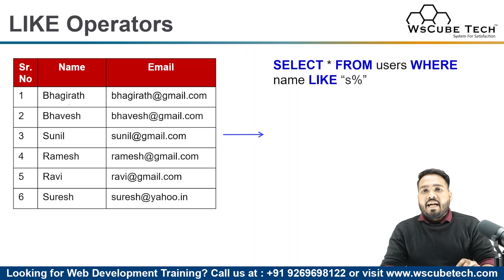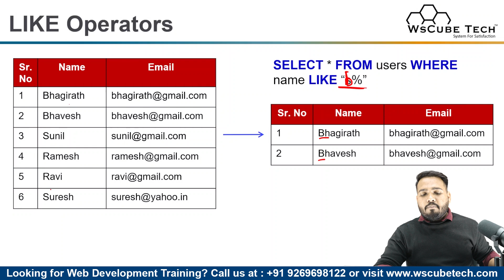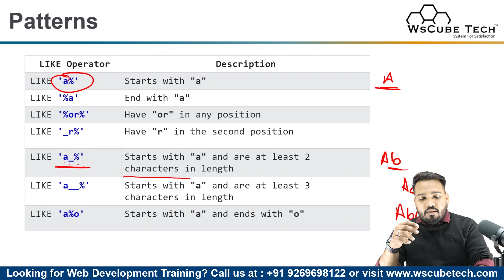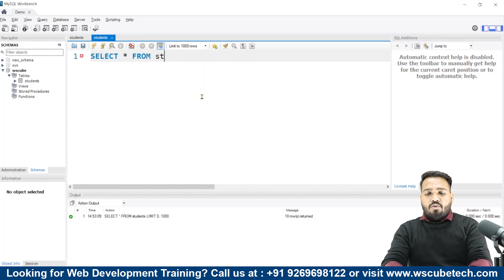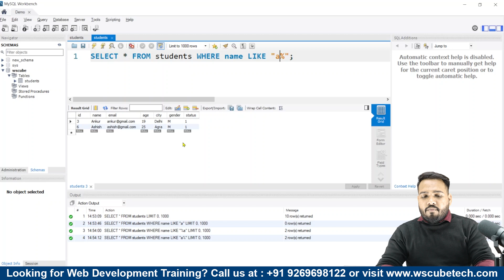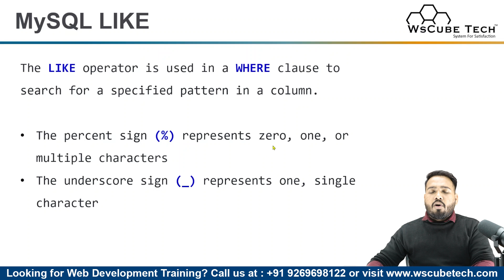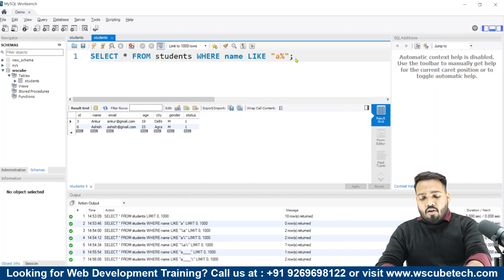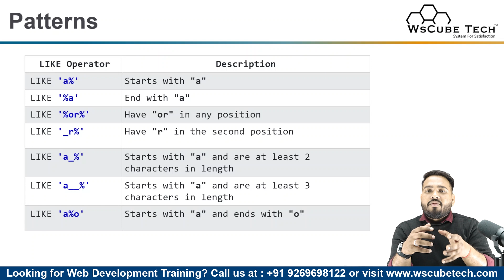MySQL LIKE Operator and Wildcard | Searching using MySQL | MySQL Tutorial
In this video, learn MySQL LIKE Operator and Wildcard | Searching using MySQL | MySQL Tutorial. Find all the videos of the MySQL Complete Course in this playlist